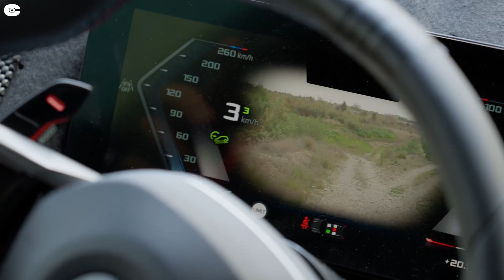Unleashing the Potential: Miramas Test Track Perfects the Driving Experience of the New BMW X3